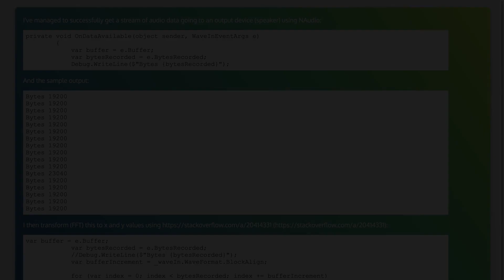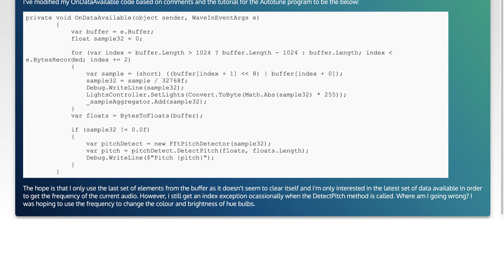Convert audio stream to frequency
c#: Convert audio stream to frequency

Related to: c#, audio, naudio